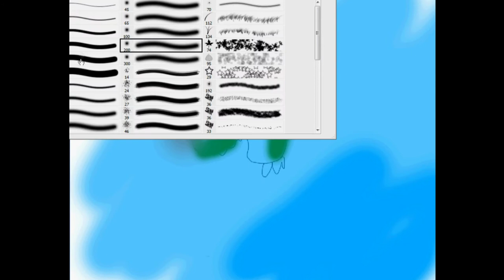"Ardoise" Digital Speed Painting by Jordantiste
My first speed painting!
I have been in art school for 1 year now, and i thought i could show to the world what i have accomplished! :)

This painting was made in Adobe Photoshop.

This is just a little funny. I do not intend to hurt or insult "Speed painters", they are (often) amazing artists, i just thought this could make people laugh (it does make me laugh)